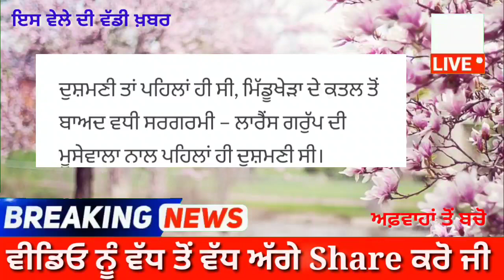ਆਖ਼ਰ ਲਾਰੇਂਸ ਬਿਸ਼ਨੋਈ ਨੇ ਦੱਸਤੇ ਕਨੇਡਾ ਚ’ ਬੈਠੇ ਗੋਲਡੀ ਬਰਾੜ ਦੇ ਟਿਕਾਣੇ Mosewala Latest News today Live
ਆਖ਼ਰ ਲਾਰੇਂਸ ਬਿਸ਼ਨੋਈ ਨੇ ਦੱਸਤੇ ਕਨੇਡਾ ਚ’ ਬੈਠੇ ਗੋਲਡੀ ਬਰਾੜ ਦੇ ਟਿਕਾਣੇ